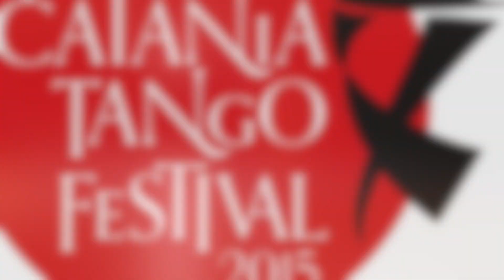Ricardo Barrios e Laura Melo - CTF2105 Special Guests - Tango Context Show (1/2)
Ricardo Barrios e Laura Melo - Catania Tango Festival 2015 - Special Guests - Tango Context show - Giovedi 13 Agosto 2015
La "Plaza" del Lido Azzurro
Festival Internazionale della Sicilia - XV edizione